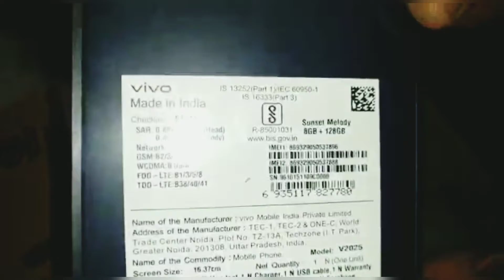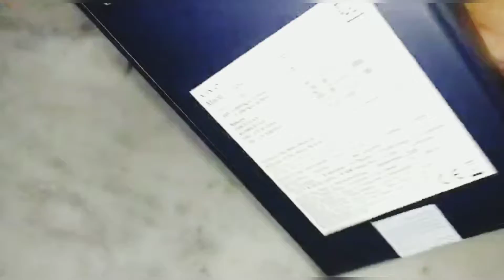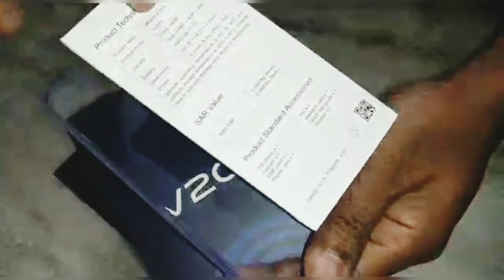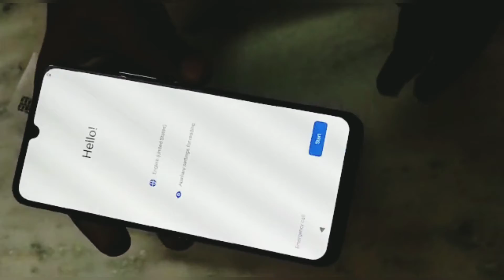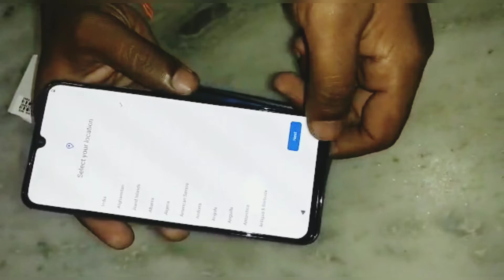Vivo V20 unboxing